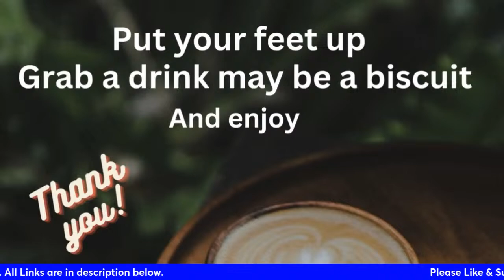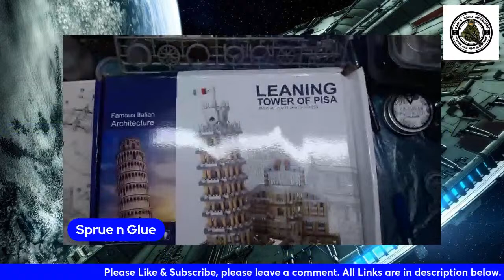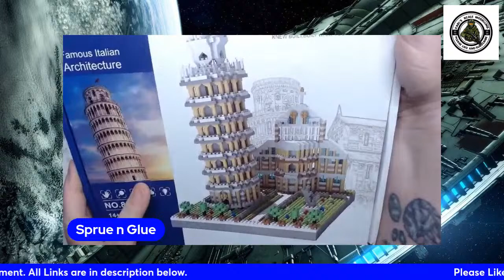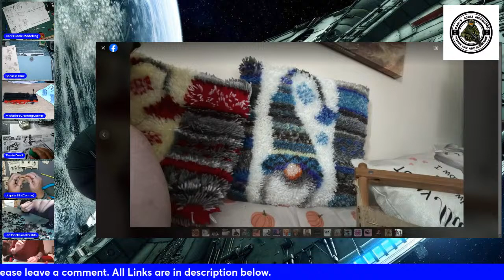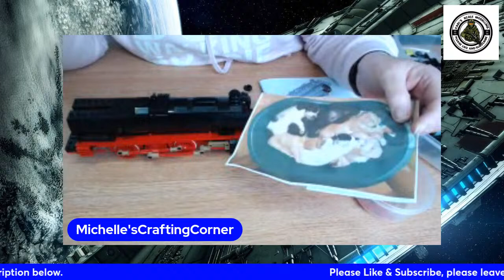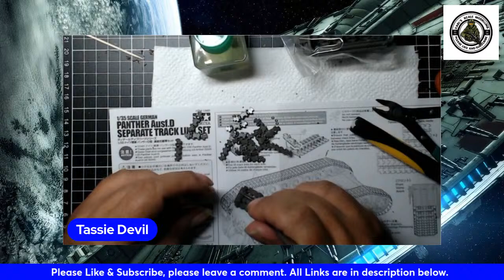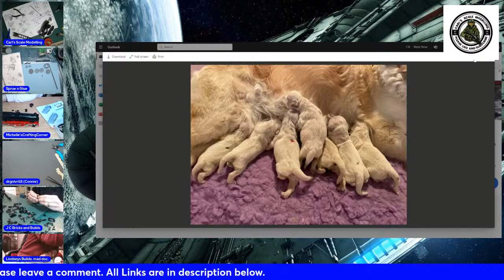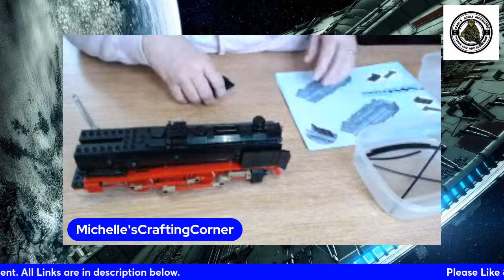MINI ART 1/35 B-Type British Lorry Buddy Build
An afternoon of modelling with my friends and the continuation of the MiniArt British Lorry B-Type 1:35  build with my friend Sprue n Glue.

amazon.co.uk/hz/wishlist/ls/3JBM2FOD2PK2B?ref_=wl_share